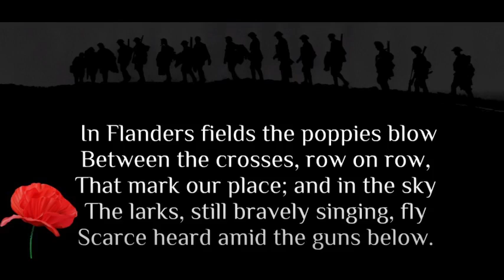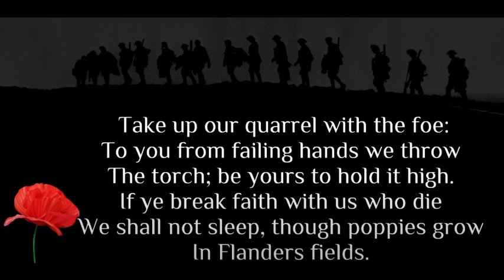Remembrance Day Service